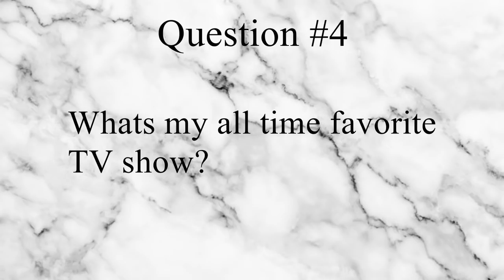WHO KNOWS ME BETTER!? (TWIN SISTER VS. BOYFRIEND)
We hope you guys enjoyed this Who Knows Me Better Challenge with my twin sister. We had so much fun filming it and hope it made you guys laugh just as much as it made us laugh. We love all you guys and we will see you on Sunday :)